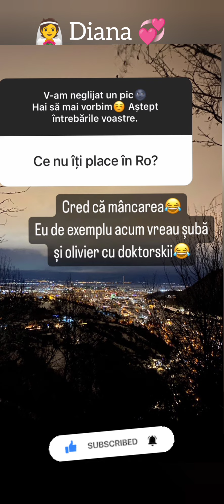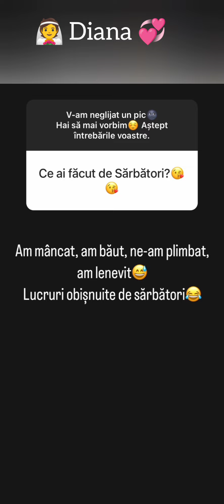‼️🆘Curiozități cu și despre Irina‼️Ce nu ii place in Romania⁉️☝️😳